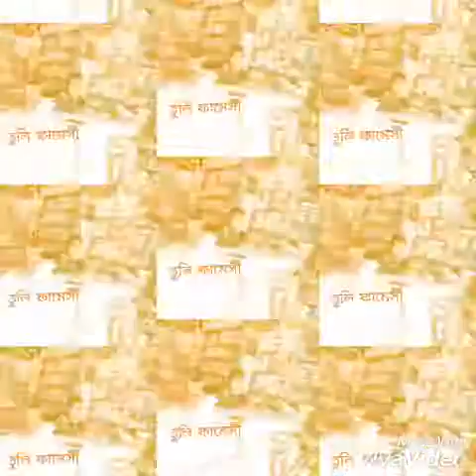new bangla songs 2017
Pabok